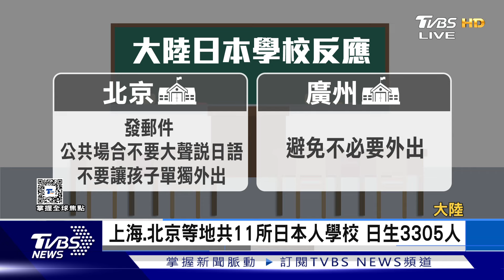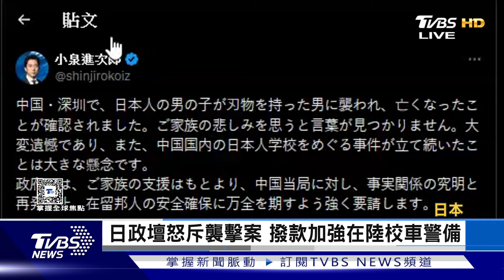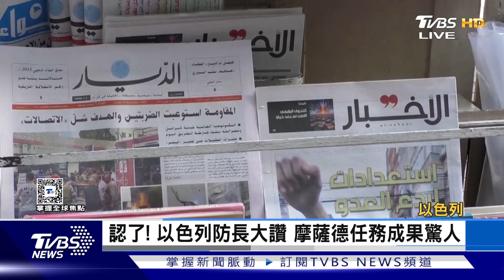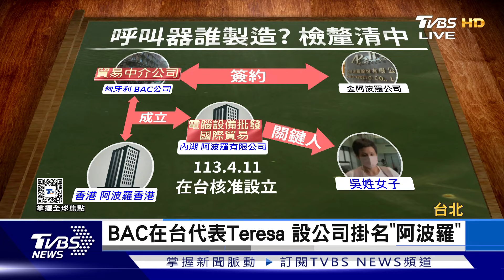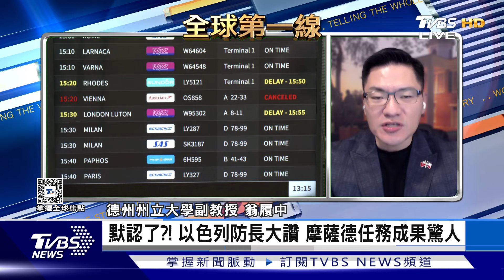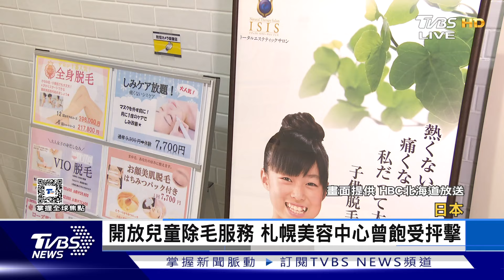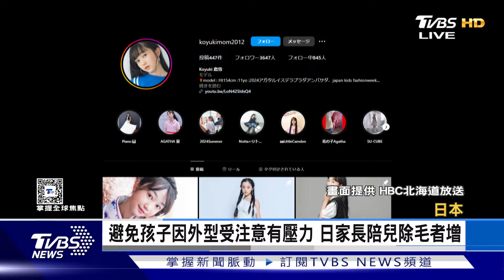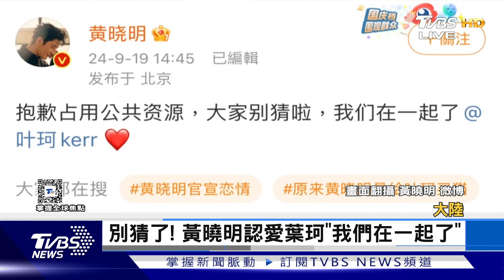【1300完整版】美選在即 澤倫斯基下週赴美會拜賀川 陸將赴監測福島核水 日水產可望解禁｜詹舒涵｜FOCUS世界新聞20240920@TVBSNEWS02